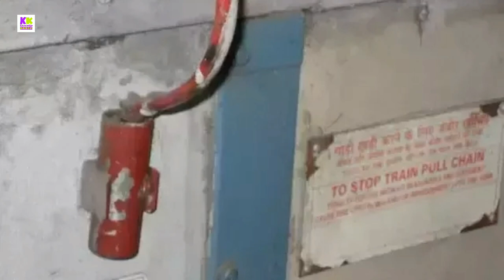How does one know from which coach has been chain pulled?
Doston es video me bataya gya hai ki yah kaise pata chalta hai ki kis train k kis coach se chain pulling ki gai hai aur use kaise thik kiya jata hai janane k liye video ko pura dekhiye pasand aye to like kijiye share kijiye